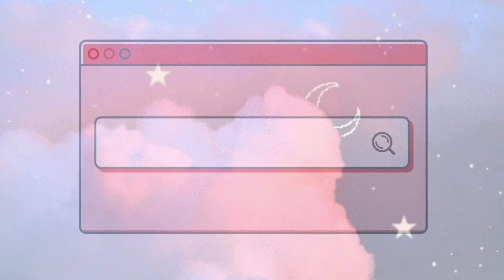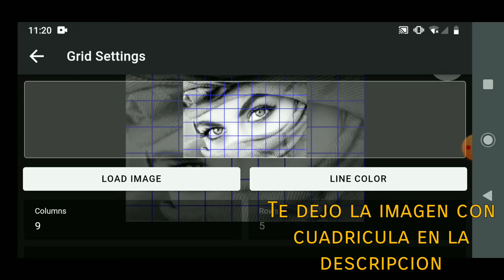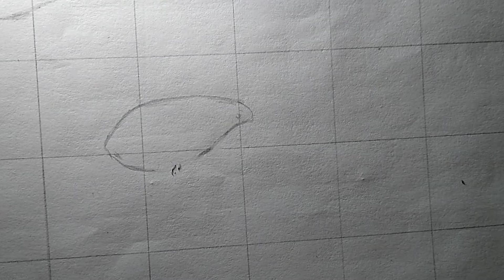Dibuja de manera sencilla sin saber dibujar || Draw in a simple way without knowing how to draw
¡Me encantaria que compartieras tus dibujos conmigo gran artista!